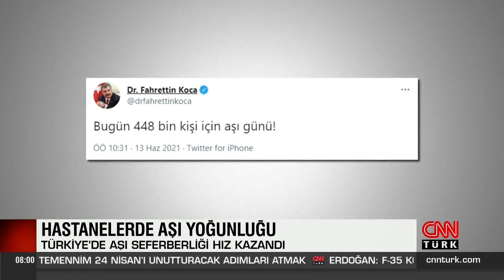Aşılama 40 yaş altına düştü hastanelerde aşı yoğunluğu başladı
Aşılamanın 40 yaşa düşmesinin ardından hastanelerde uzun kuyruklar oluştu.

Aşılama programına en son şehir içi ve şehirlerarası ulaşım faaliyetlerinde çalışanlar ile taksi ve dolmuş esnafı, kargo ve kurye çalışanları dahil edilmişti, bugün itibariyle aşılama programına 40 yaşına kadar olan kişiler de dahil oldu. Şehit Prof. Dr. İlhan Varank Eğitim Araştırma Hastanesi'ne bağlı Prof. Dr. Feriha Öz Acil Durum Hastanesi'nde aşı olmak için gelenler yoğunluk oluşturdu. Sabah saatlerinden itibaren hastanede başlayan aşıya talep yoğunluğu gün boyu devam etti. Aşılananlar, aşı polikliniklerin çevresinde olası bir yan etkiye karşı bir süre gözlem altında tutuldu.